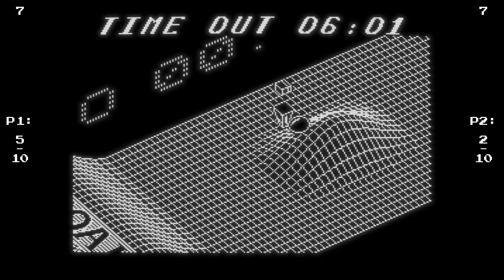Multibowl PART 7 - The Manhattan...It Languishes - The Professionals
The Professionals play Multibowl, and Danual returns from exile to reclaim his throne.

Multibowl, a work of art by Bennett Foddy and AP Thomson, pits two players in microgames spanning over a decade of real scenes from game history. Jeff snagged a copy that "fell off a truck", so we get to embarrass ourselves for our tens of fans.

Tasting notes:

+ Don't jump up into your flames - it's v bad
+ China DOES have marbles
+ DON'T TOUCH THE CORN
+ When in doubt, it's probably tank controls
+ When still in doubt, mash the button

Danual left to find a REAL game. While we await his return, check out our Twitter where we regularly clax in our pants